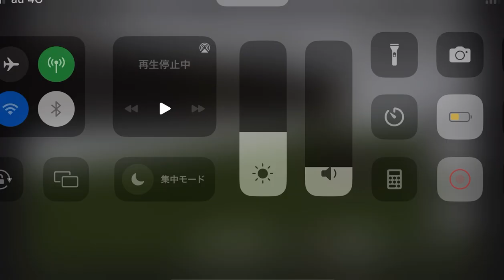1580 guns vs zombies part 3